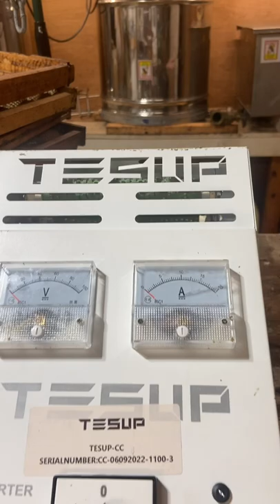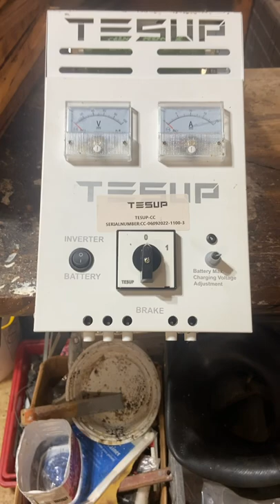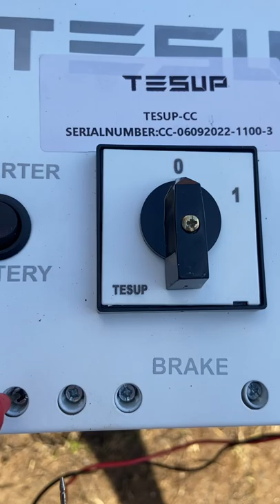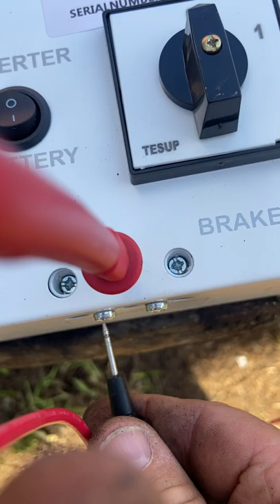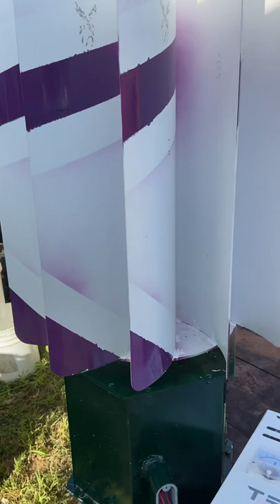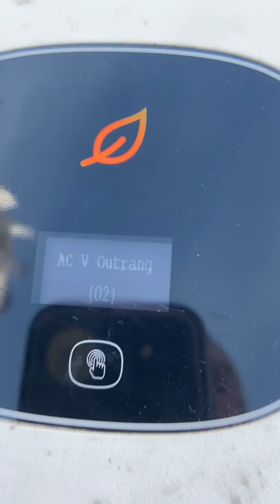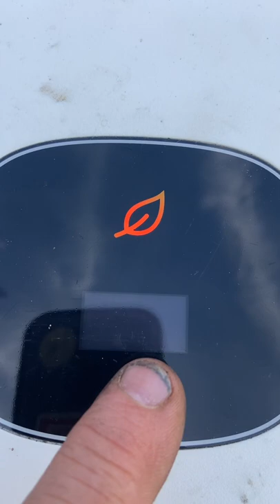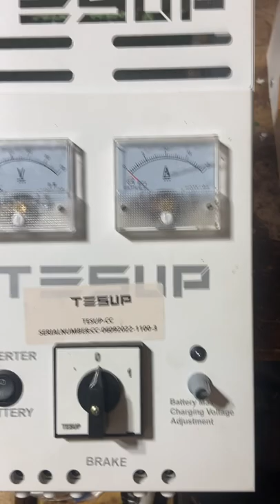Vertical Wind Turbine, Tesup Part 3 +. Never buy Tesup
Never buy Tesup part three includes the second charge controller they sent me, which not only had one short but a second short. I Modified and fixed it. The inverter from Growatt is not designed for wind turbines and will never work with a wind turbine according to Growatt .